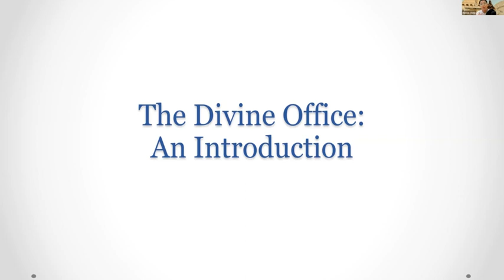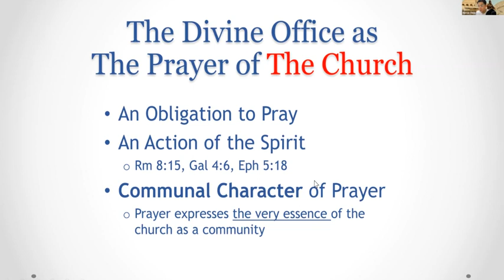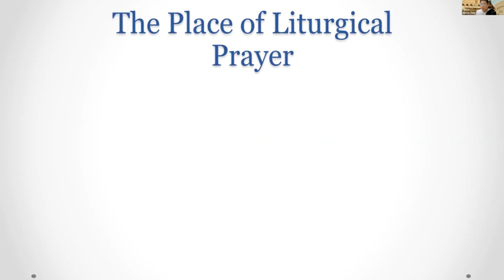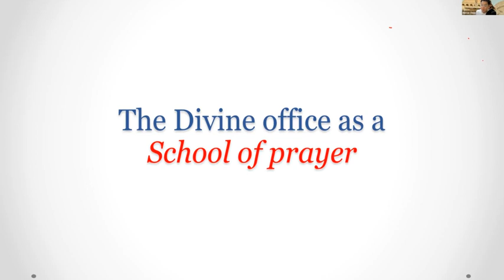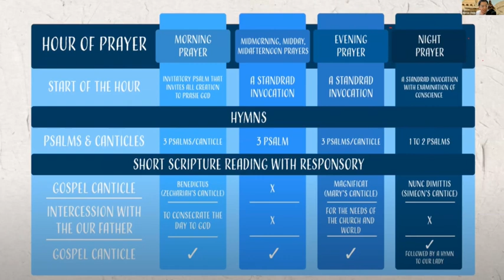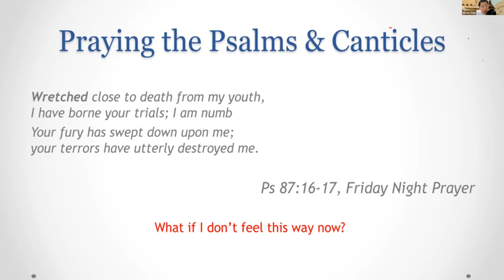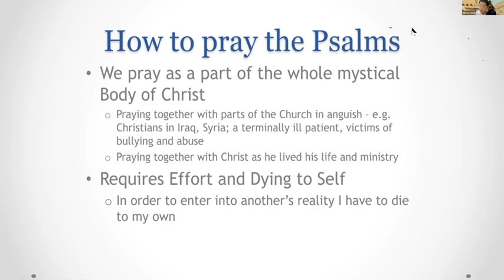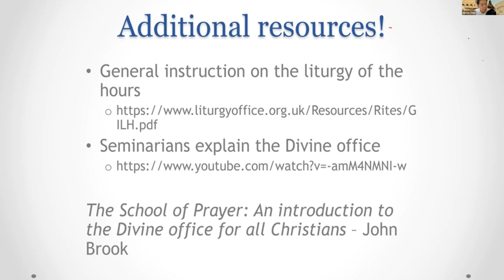Introduction to the Divine Office by Br Marcus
Getting to Know the Divine Office (Liturgy of the Hours）